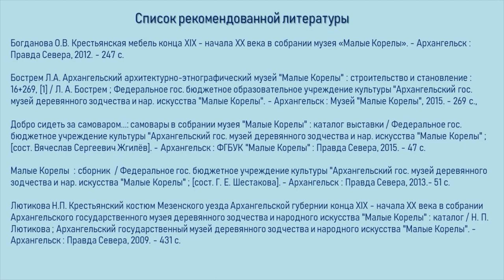Путешествие в Малые Корелы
Библиотека № 17 им. Н. М. Рубцова округа Майская горка рассказывает о музее-заповеднике деревянного зодчества на Русском Севере.